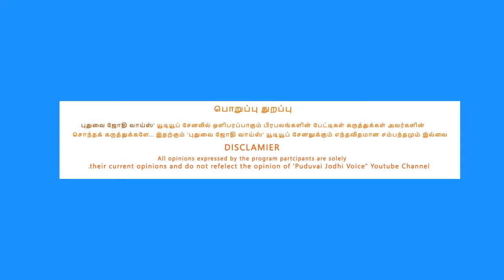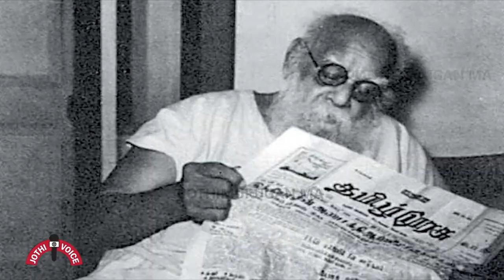தந்தை பெரியார் அவர்களின் 141வது பிறந்தநாள் சிறப்புரை